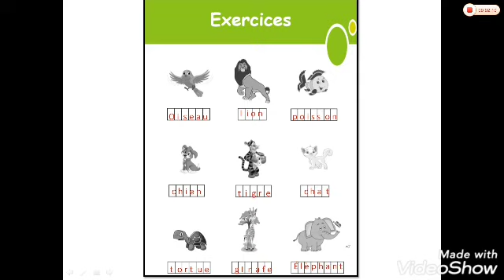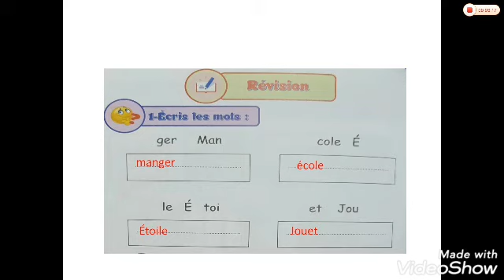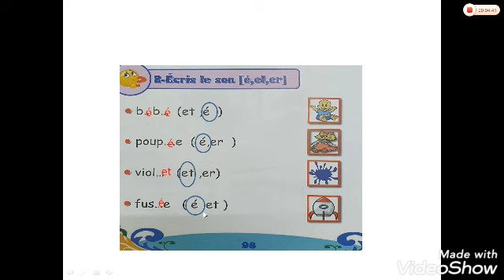gr 1 unité 14